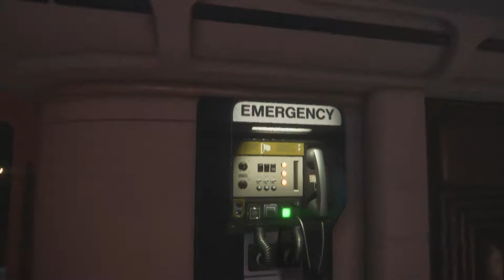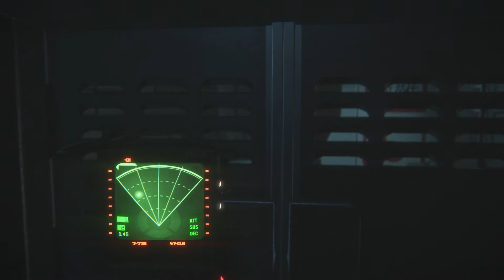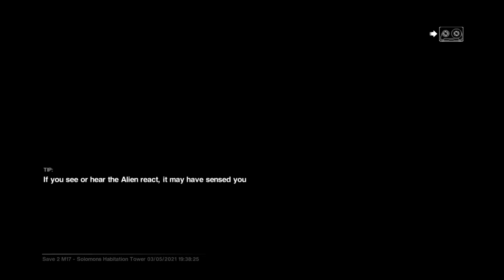Aliens, Androids & Fire! | Find an Alternate Route - (24) Let's Play Alien: Isolation [Blind]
The alien gives Amanda Ripley a lot of trouble as she tries to find an alternate route to spaceflight terminal. Androids and fire are also no joke. This let's play of Alien Isolation is blind. 👇🏻👇🏻👇🏻 [LINKS BELOW]

Alien: Isolation is a survival horror game developed by Creative Assembly and published in 2014. Based on the Alien science fiction horror film series, the game is set 15 years after the events of the original 1979 film Alien, and follows engineer Amanda Ripley, daughter of Ellen Ripley, as she investigates the disappearance of her mother.

Unlike previous game adaptations of the Alien franchise, Alien: Isolation places an emphasis on stealth and survival horror gameplay, requiring the player to avoid and outsmart a single Alien creature with tools such as a motion tracker and craftable items. It was designed to resemble the original film rather than its more action-oriented 1986 sequel Aliens, and features a similar lo-fi, 1970s vision of what the future would look like.